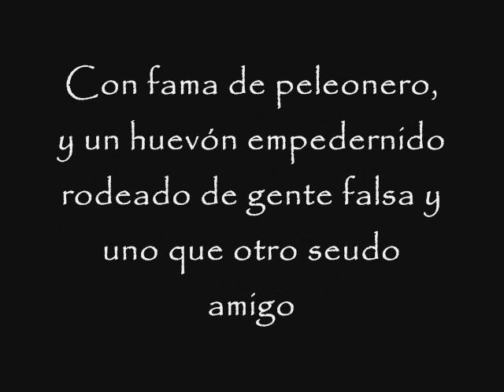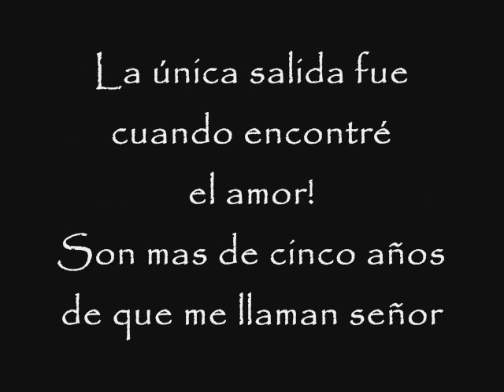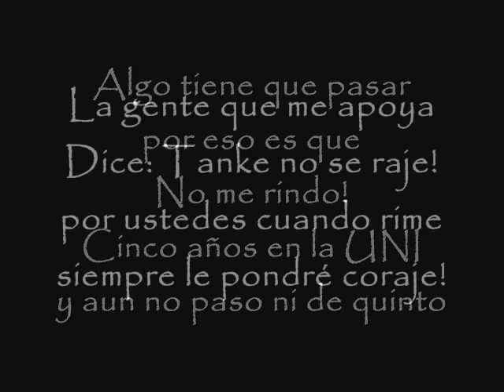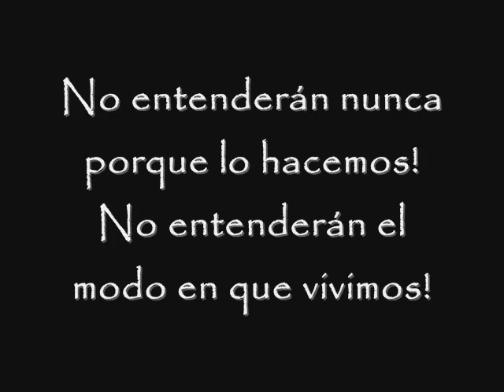Adultos Inmaduros [Tanke One Ft. Rhinox] [Base - Instrumental - Karaoke]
Link de Descarga Ahora!! :D!!

Un aporte más :D!! ahora me colgué la de Adultos Inmaduros, qedó bien Chula!! /../, ojalá les agrade, comenten!! vale Salu2 a todos!! pronto habrá mas!!! ^^!!

***lamento la larga espera, espero poder subir mas pronto, un abrazo!! y gracias por el apoyo!!!
INFO:
Rola Original [Base]: Blue Blue Heart - Bic Runga
Programa Utilizado: FL Estudio 9